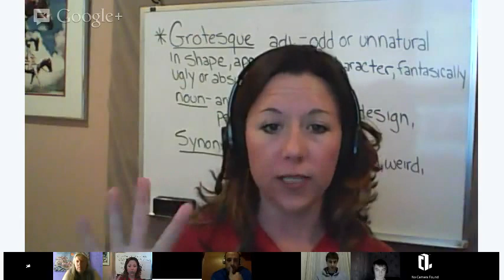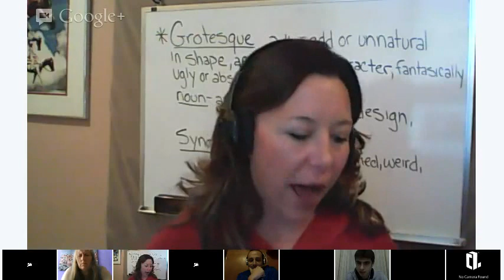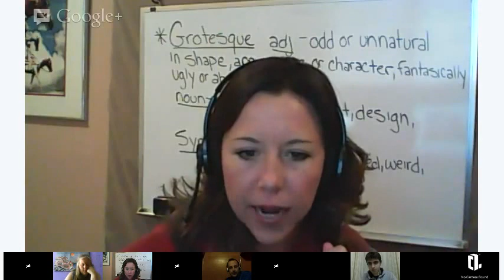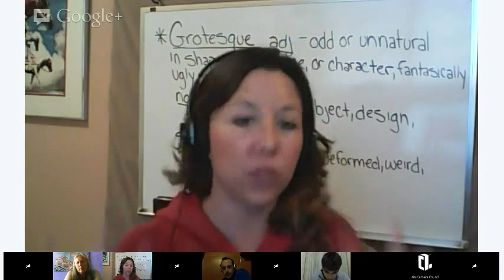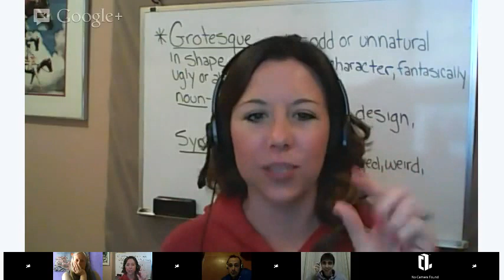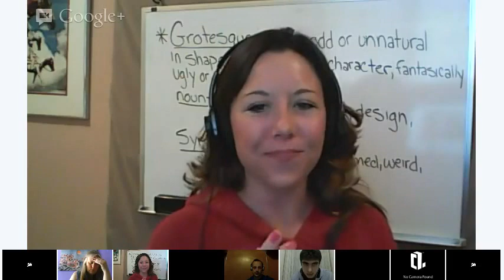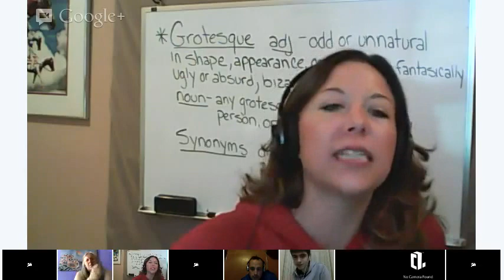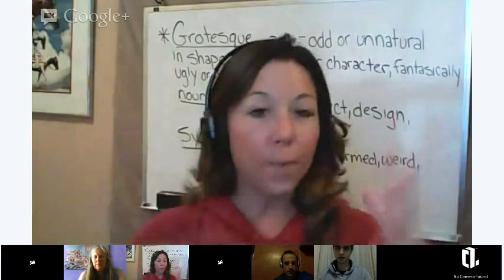Advanced Reading English class: Short Stories